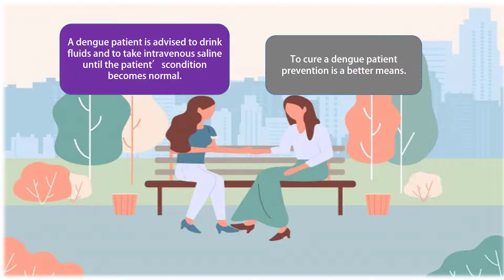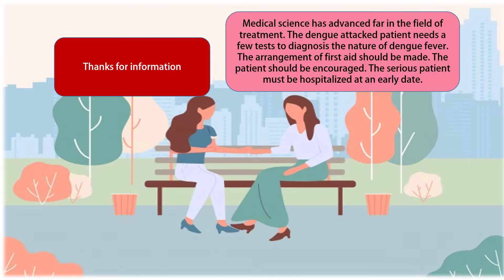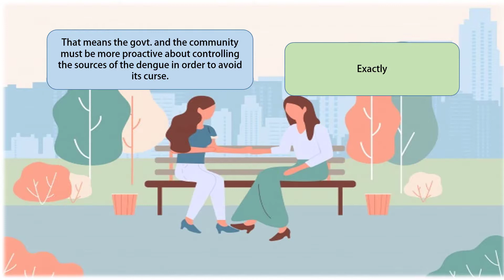A conversation on dengue-Dengue a life threatening disease-How to prevent dengue